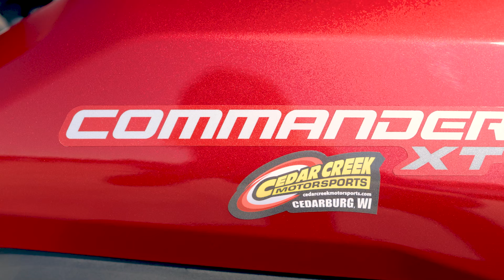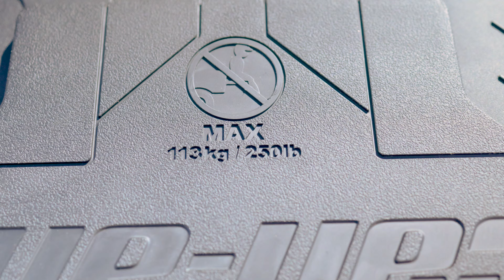Walkaround | 2024 Can-Am® Commander XT 1000R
Check out this 2024 Can-Am® Commander XT 1000R as we walkaround and see the best features. Features include Glass Windshield, Rear Window, Class leading 2000lb Towing Capacity, Selectable Turf Mode / 2WD / 4WD with Visco-Lok QE auto-locking front differential and More!

This 2024 Can-Am® Commander XT 1000R may be in stock today.

ABOUT CEDAR CREEK MOTORSPORTS
7518 Hwy. 60, Cedarburg, WI

SUGGESTED VIDEO:
Cedar Creek Motorsports Dealership Tour